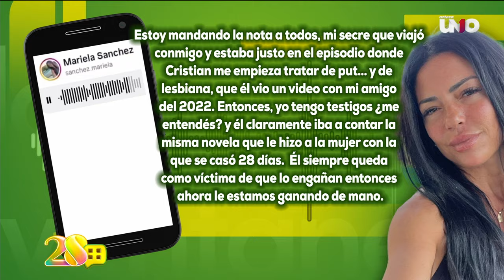Mariela Sánchez explica en audio que Cristian Castro la trató mal | Ventaneando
Aunque fue poco tiempo el que Mariela estuvo en México y con Cristian Castro, no paran los audios reveladores donde habla pestes de esta etapa en su vida.